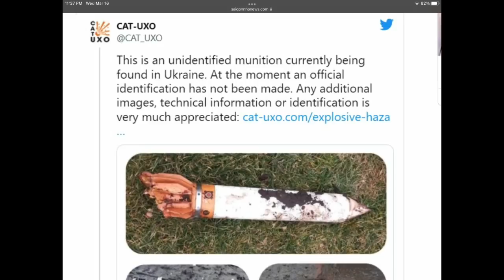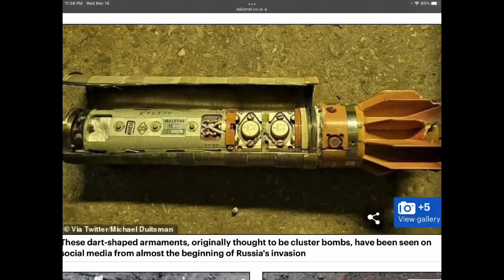Bị Nga đánh tan nát. Ukraina nhờ Tình Báo Quân Sự Mỹ giải mã bí mật … / "Từ Thủ Ðô TV với LS Thiên